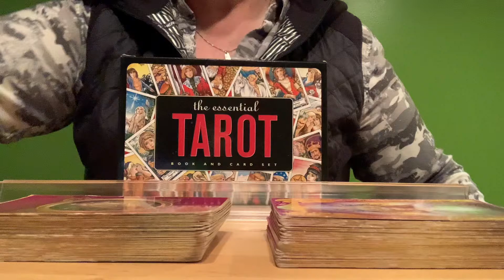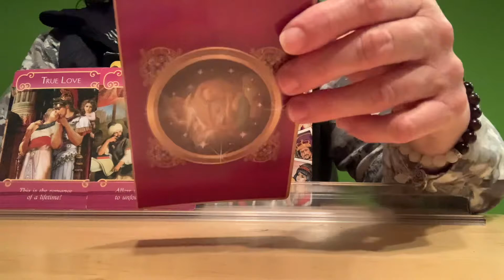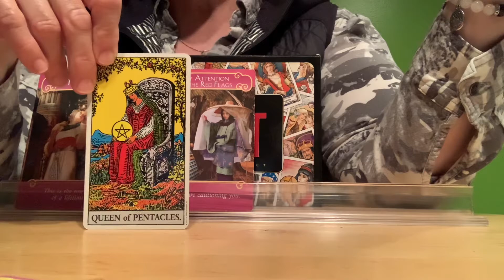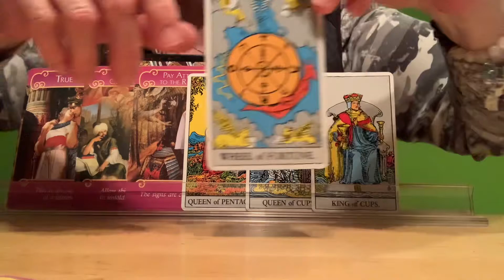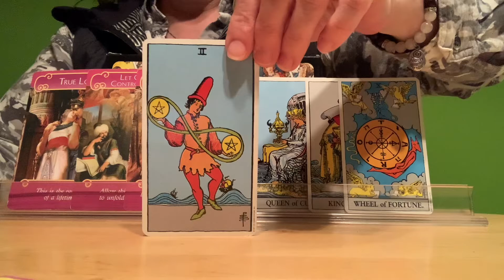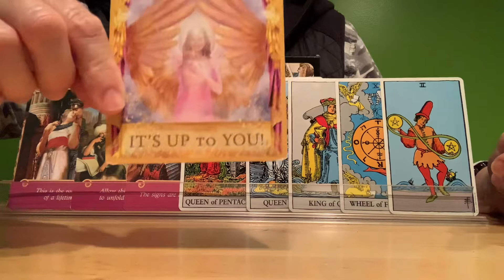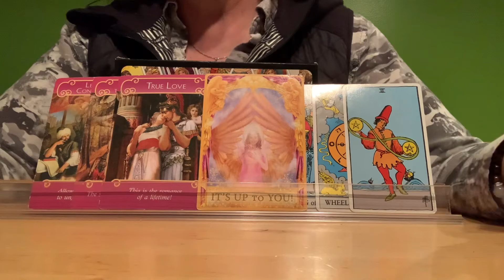TAURUS 🥰🤩 Yup! But It’s Up To You.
March 12, 2021 🥰 Weekly Love Quickie

🦄DECKS USED🦄

All of the above mentioned decks were purchased locally except Oracle of the Unicorns and The Essential Tarot set.  I always try to purchase my decks in person for a few reasons.  I believe in keeping small business alive and decks have energy.  I don’t always feel a connection.  Some places used to allow you to touch the cards to see if it resonates.  With the changing world it may not be an option where you are.